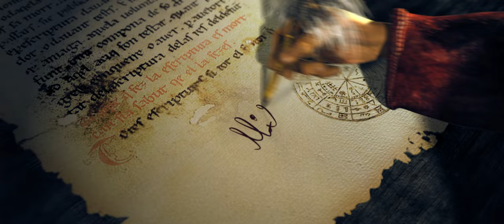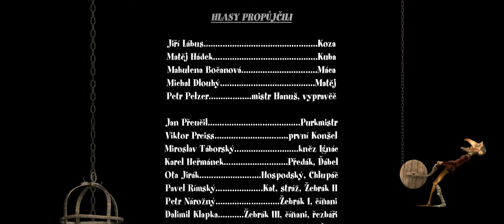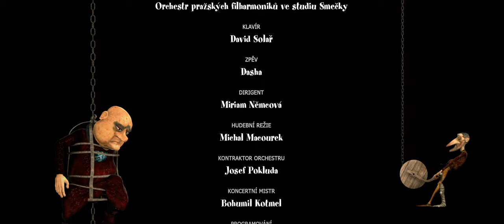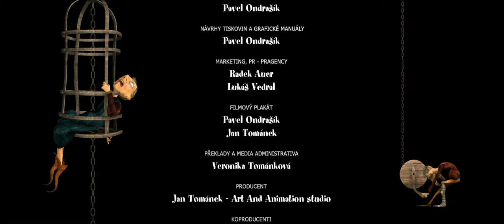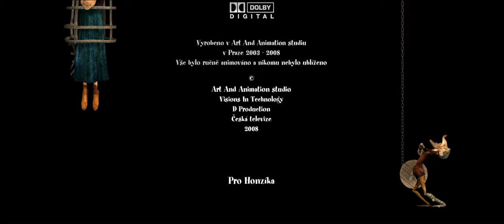Schlau wie eine Ziege - Die Legenden werden lebendig - Animation - Ganzer Film Deutsch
Der ganze film auf deutsch - Der junge Handwerker Jemmy kommt zusammen mit seiner sprechenden Ziege, die den Leiterwagen hinter sich herzieht, ins mittelalterliche Prag, wo gerade.

Karlsbrücke, sondern auch die berühmte Astronomische Uhr gebaut
wird. Jemmy heuert als Handwerk zunächst beim Brückenbau an und entwirft später mit Professor Hanus auch die Uhr. Nebenbei verliebt er sich in die hübsche Katy, worauf seine Ziege mit Eifersucht reagiert. Ein Unglück führt allerdings dazu, dass alle Beteiligten zusammenarbeiten müssen.

Goat story movie.
Regie: Jan Tománek
Goat story - German version